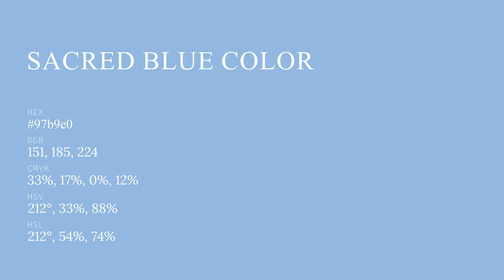Sacred Blue color 97b9e0 hex color - Blue color - Warm color 97b9e0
What color is Sacred Blue ? 97b9e0 hex color - Blue color - Warm color 97b9e0

Hex 97b9e0 Color Code is also known as Sacred Blue color.